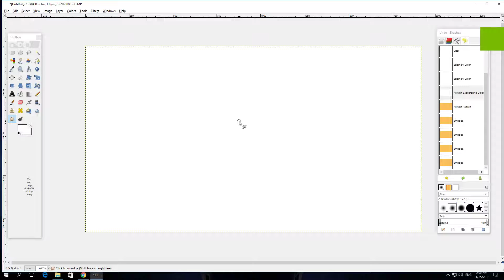How To Redo In GIMP